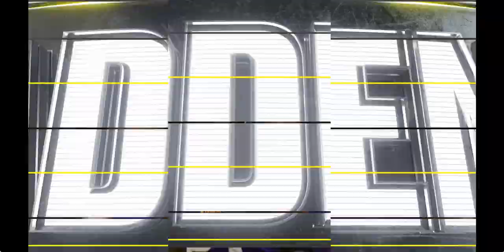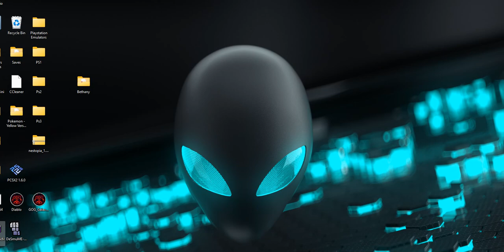Madden 24 Season Simulation (PC) San Franscico 49ers Vs Minnesota Vikings Week 7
49ers Have been close time and time again and yet have only one 1 game so far, can they win number 2 on Monday? Vikings have alos only been able to win one game so far, can they win number 2 on Monday?